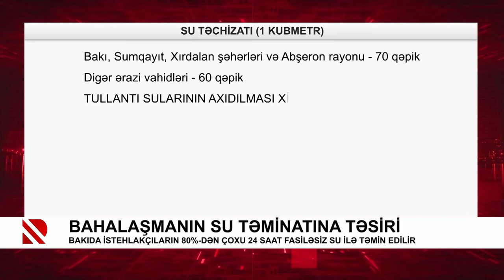Bahalaşmanın su təminatına təsiri